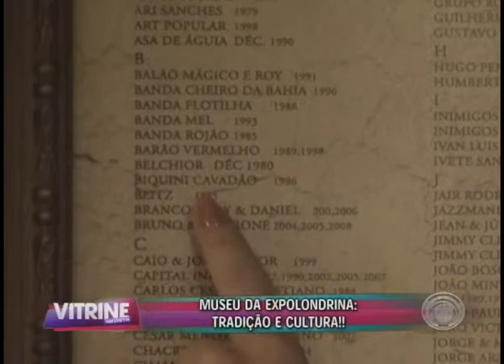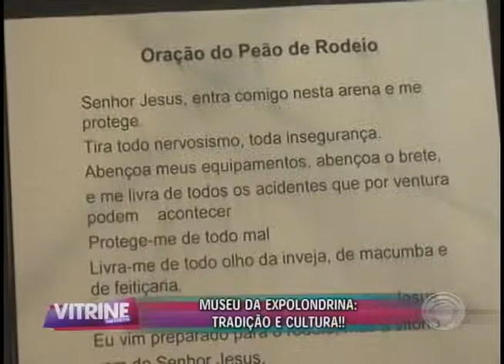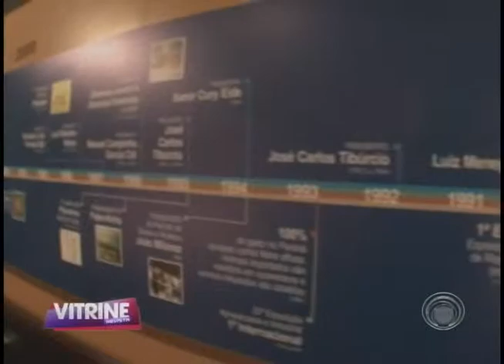Museu da Expo resgata a cultura e tradição da maior feira agropecuária do Brasil (13/04)